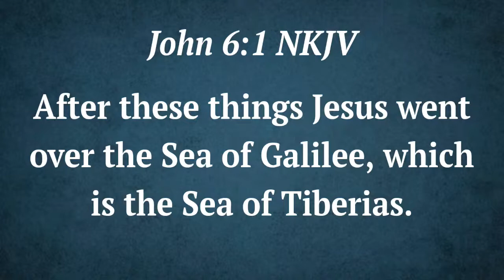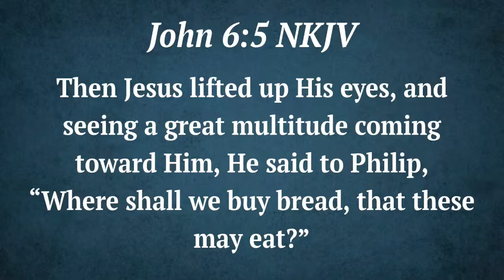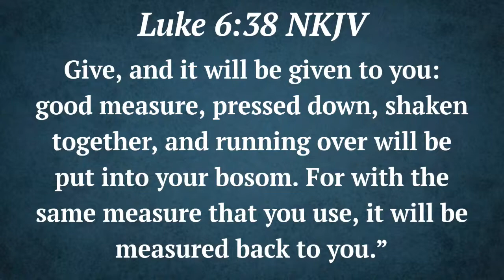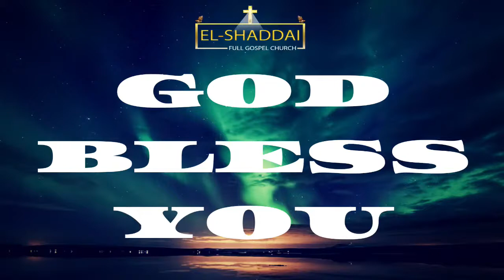Five loaves and Two fishes - Bro.L.Prabhu Immanuel - El-Shaddai - 03-09-2020